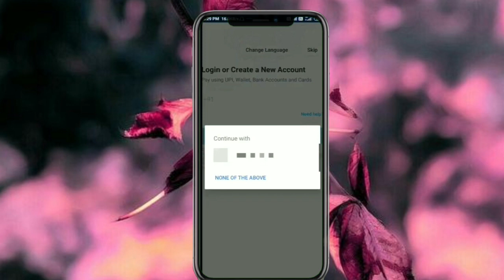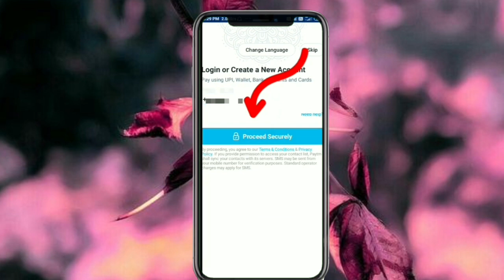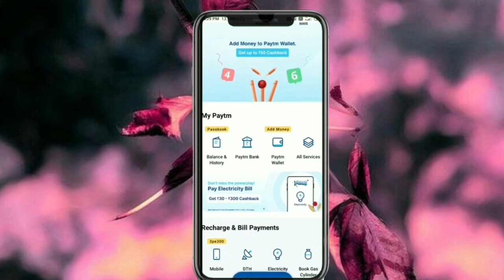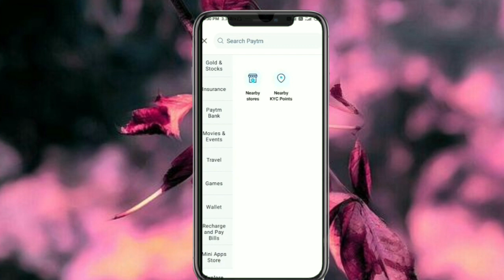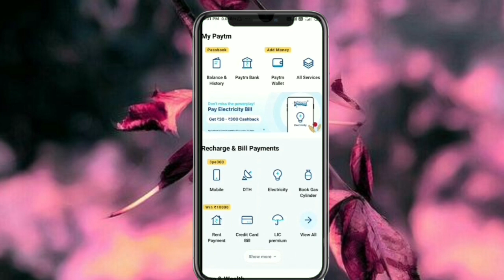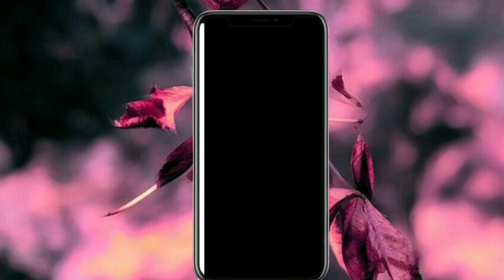bina atm card ke paytm account kaise chalaye | how to use Paytm Without Debit card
Hi

                             Hello doston is video mein bataya gaya hai Paytm account kaise banaen Bina ATM card ke ummid hai yah video Kafi helpful Rahegi aap Sabhi Ke liye thank u so Mach

bina atm card ke paytm account kaise chalaye
bina atm ke upi pin kaise banaye
bina atm ke upi pin kaise banaye bank of baroda
Paytm account kaise banate hain bina atm card ke
how to use Paytm without atm card
online pradun